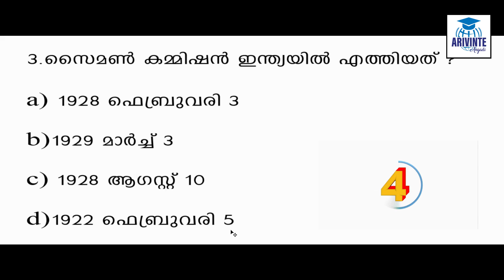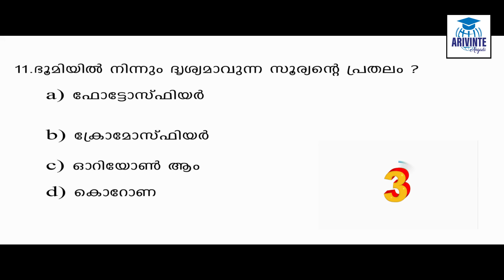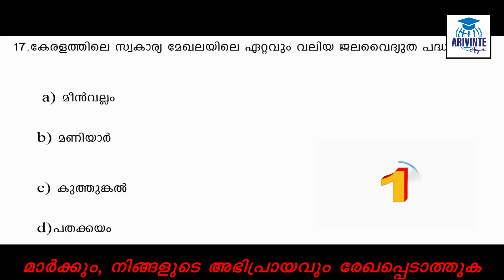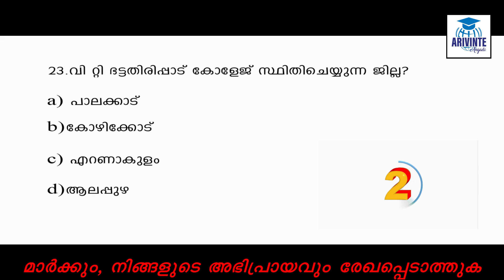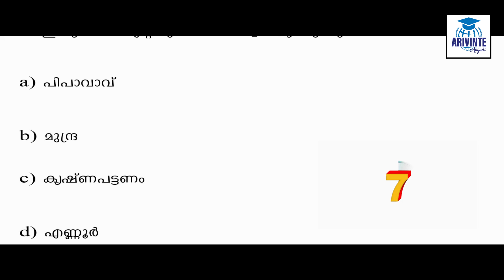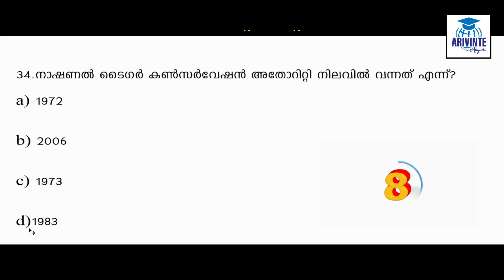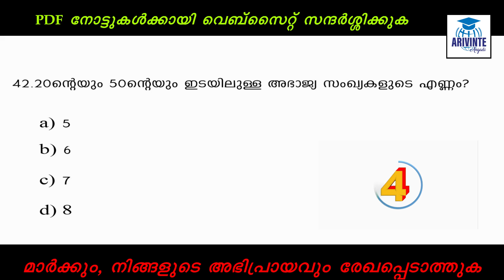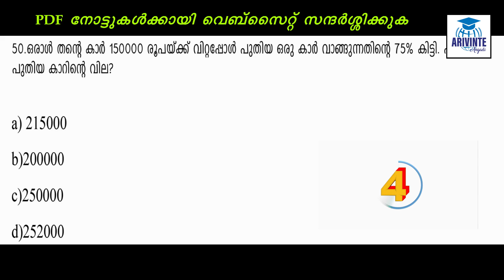Mock Test 4 | LDC | LGS | Preliminary Exam | arivinte angadi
This is useful for all PSC exams like LDC, VEO, UNIVERSITY ASSISTANT, Police Constable, Last Grade and Secretariat Assistant, Kerala Administrative Service, KAS, Company Assitant etc.

Recoding, Samsung F41 Mobil Mic
Graphic Drawing Pen Tablet
Mobile Camera Holder Clip
Camera Nikon D3500
Whiteboard Marker
Behringer C-1 Mic
Whiteboard Eraser